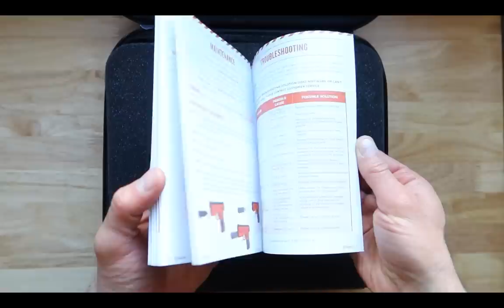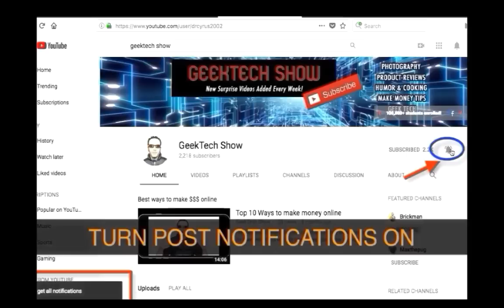Byrna Personal Protection Device Review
Complete setup, review and testing plus honest unsponsored review...
A bit more expensive then other BB guns it uses the larger .68 mm same as paintball caliber. In this video review I will review the cons and pros of getting this device for self defense. Note that shot I took used the jawbreaker version that is not made for Byrna.

🔴 Note guns been unarmed and unloaded when first shown BB guns do not work without the air cartridge safety always taken when I am using those especially when I demo them inside they are always unarmed

🔥 Direct Link to Custom 0.68 fill your own ammo

Direct Link to best price 30 day money back if not happy zero risk stay safe

Love this video 🔥 find it helpful? 🔥 Thumbs Up Button 🔥 4instant Good Karma 🔥

Special Note: The Byrna was without CO2 when filming the review until we got on the shooting range. Byrna has a safety feature that only activates the weapon when pressed first on the trigger it pierces the cartridge only then it can actually shoot a projectile also the trigger is very hard and got a safety right on the side as well.

Add to cart for best price